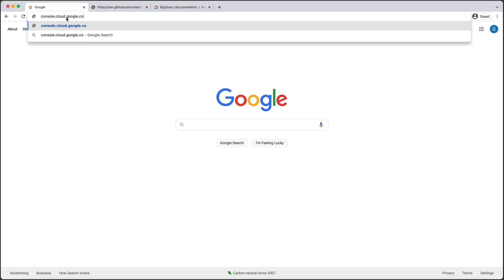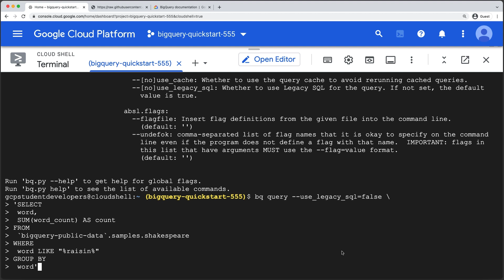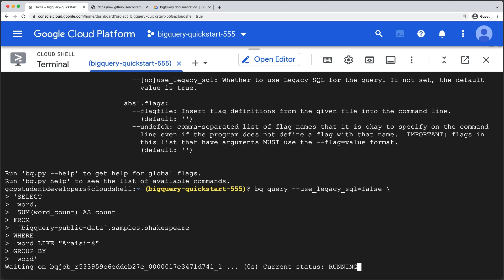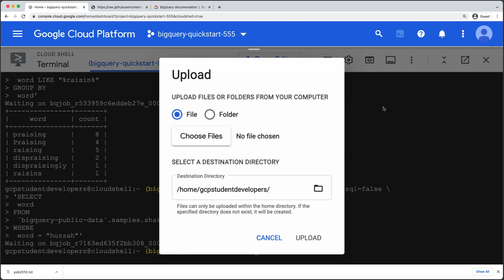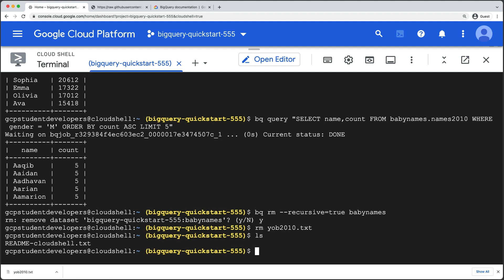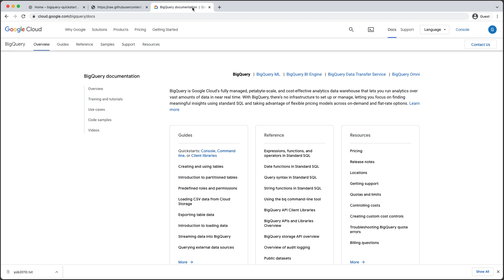How to use the BigQuery command-line tool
BigQuery can query terabytes of data, use familiar SQL, and only charge you for what you use! Take your data to the next level with the multifaceted bq command line tool. In this quickstart tutorial, Ryan Matsumoto demonstrates how to run queries and analyze data in BigQuery using the bq command line tool so that you can gain insights and make data-backed decisions to propel your organization Chapters!

Chapters:
0:00 - Intro
0:18 - Before you begin
1:07 - Examine a table
1:38 - Run the help command
1:53 - Run a query
2:25 - Create a new table
4:09 - Run queries
4:23 - Clean up

product: Cloud - Management Tools - Cloud APIs; fullname: Ryan Matsumoto;